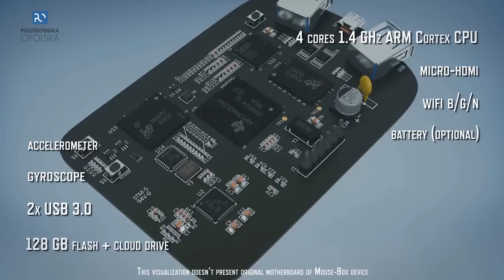Konferencja prasowa z prezentacją Mouse-Box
Artykuły w Daily Mail i The Telegraph, program w TVN i pół miliona wyświetleń promocyjnego filmu na Vimeo, a po dzisiejszym spotkaniu na Politechnice Opolskiej – informacje we wszystkich regionalnych rozgłośniach i gazetach, to tylko kilka przykładów zainteresowania, z jakim – niespodziewanie dla twórców – od kilku dni spotyka się Mouse-Box...
Zobacz zdjęcia na